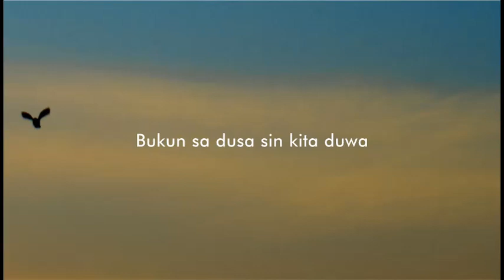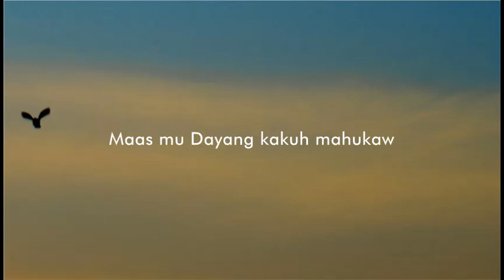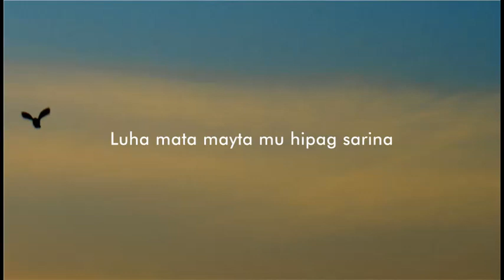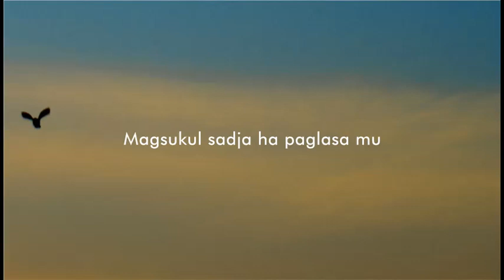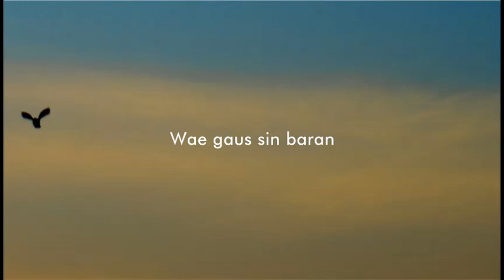Pagsabalan - Nhadz (Lyrics) | Tausug Song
Pagsabalan - Nhadz (Lyrics)
Pagsabalan - Nhadz (Lyrics)